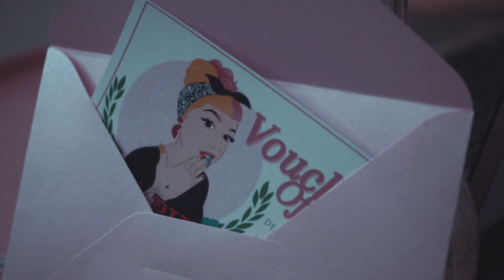HAIRDRESSER - PROMO VIDEO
Credits to
Han: music naver
Rom: CCL
Eng: BLACKPINK (Official YT Channel)

Artist: BLACKPINK
Song: HOW YOU LIKE THAT
Album: HOW YOU LIKE THAT
MV Release : Jun 26, 2020